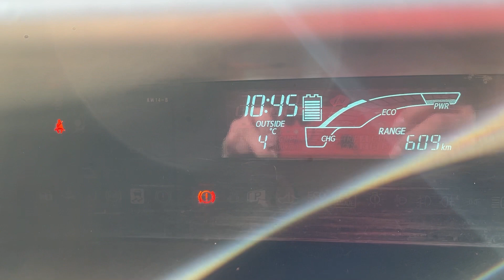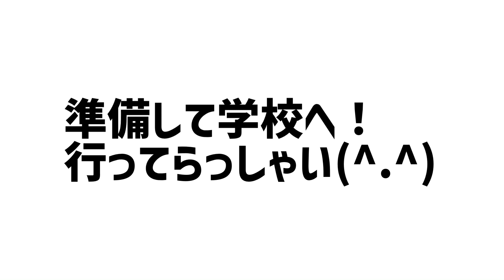チワワとミーアキャットと小4で早起き選手権したら、予想通りすぎるのなんで？w